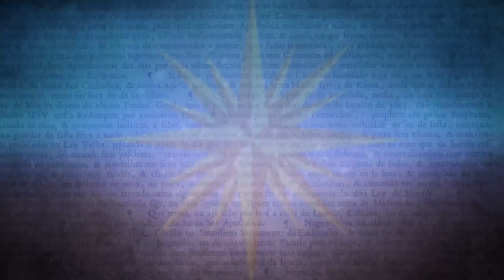Fabio Cesnik e Aline Freitas no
O Sempre Um Papo recebe os advogados e escritores, Fábio de Sá Cesnik e Aline Akemi Freitas para o debate e lançamento do “Manual de Financiamento ao Audiovisual”. Aline lançará também o livro “Direito à Cultura e Terceiro Setor: a Democracia, o Encorajamento e o Controle por Resultado”. Dia 5 de setembro no auditório da Cemig.